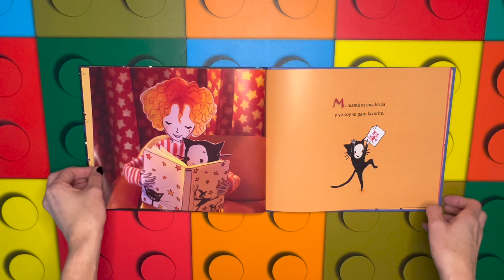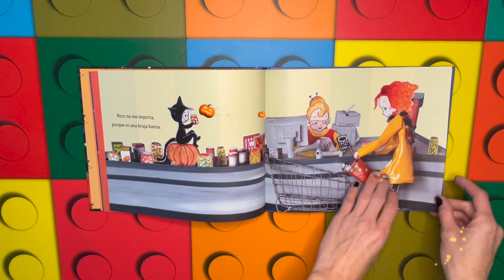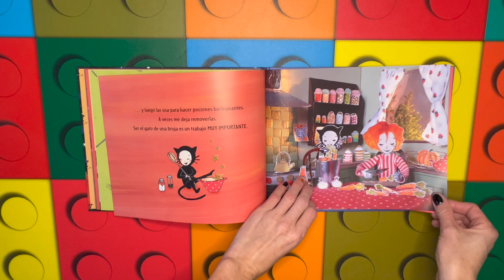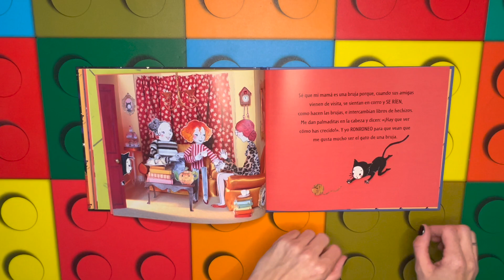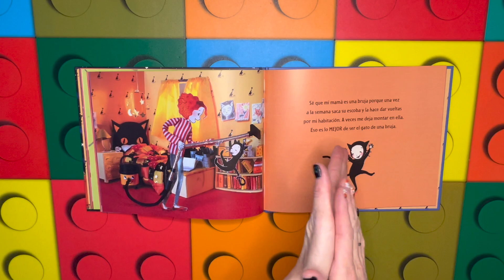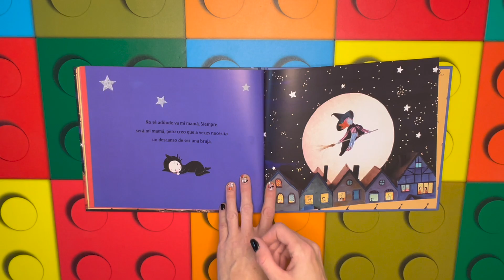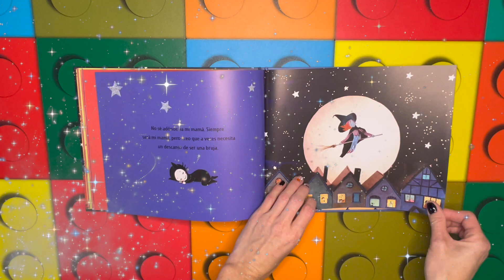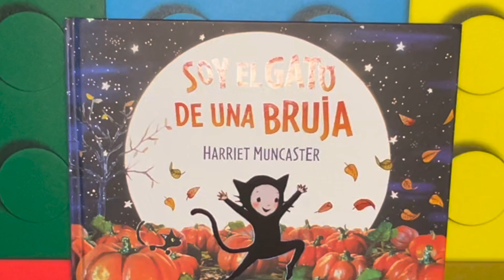Cuentos infantiles en español; Soy el gato de una bruja libro infantil en español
Alguna vez has sospechado que tu mamá sea una bruja?
Entonces tienes que estar muy muy atento a este cuento...lo mismo no estas equivocado.

Puedes comprar el cuento en el siguiente enlace;